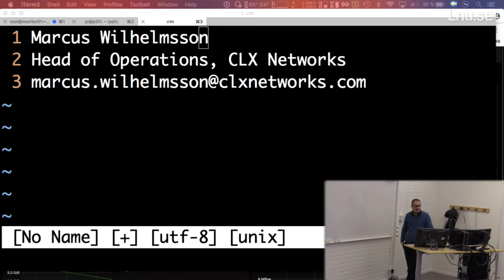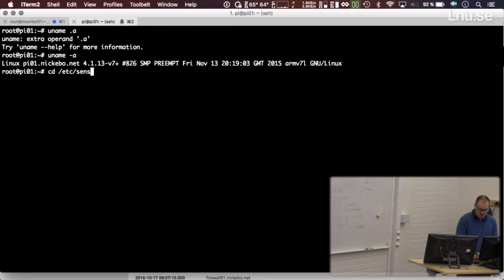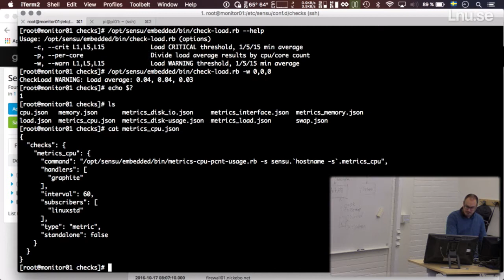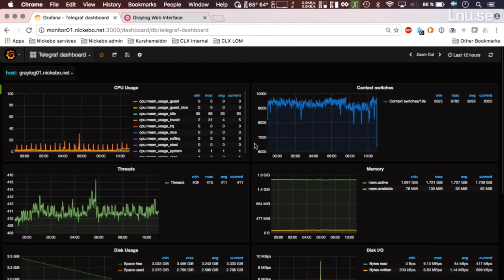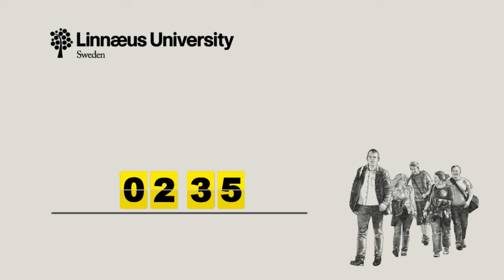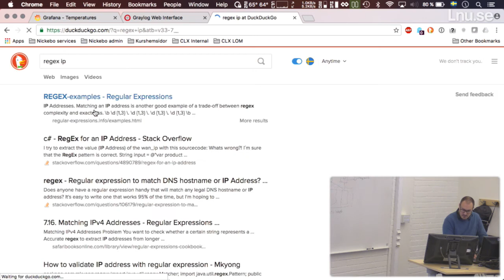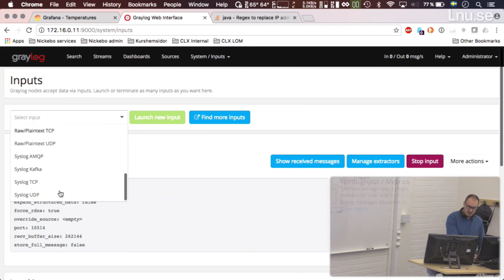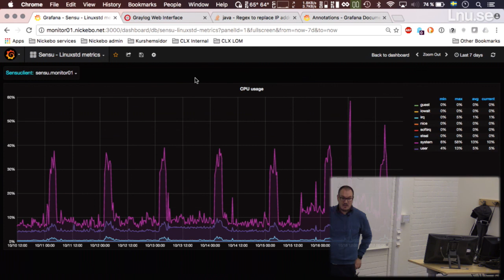1DV031 - Gästföreläsning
Lecture Content: